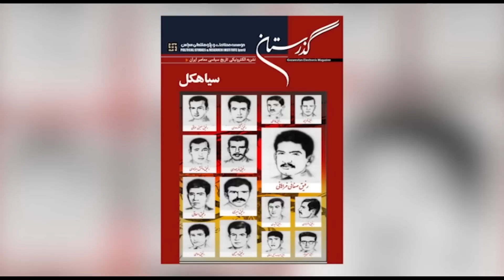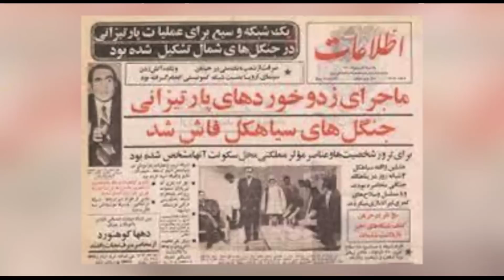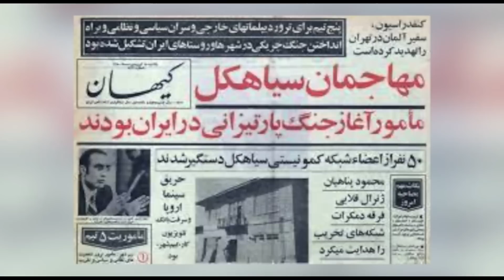نگاه جمعه 15 اردیبهشت 1402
در این شماره از نگاه همراه با علیرضا میبدی به گفتگو با آقای دکتر مسعود نقره کار خواهیم پرداخت. با ما همراه باشید و نگاه را با دوستان خود به اشتراک بگذارید و نظرات خود را در ارتباط با این برنامه برای ما ارسال نمایید.